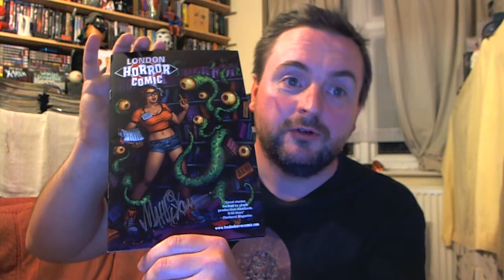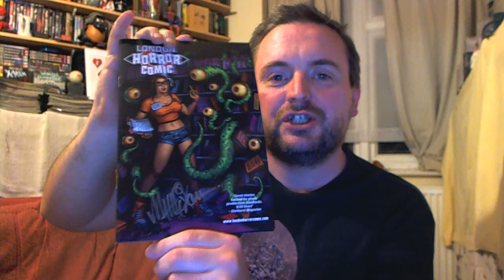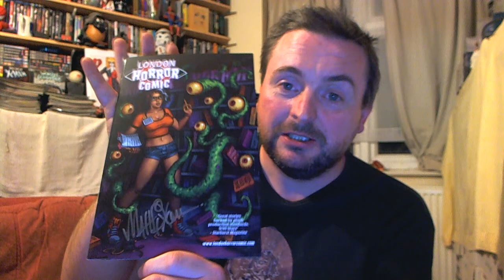State Of Independent: London Horror Comic #6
Interested in buying this comic? Go here!